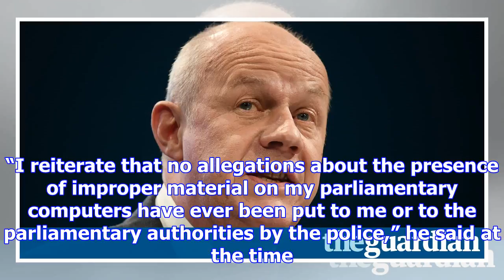Damian green to stand in for may at pmqs despite conduct inquiry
Damian Green will deputise for Theresa May at prime minister’s questions on Wednesday despite being ...